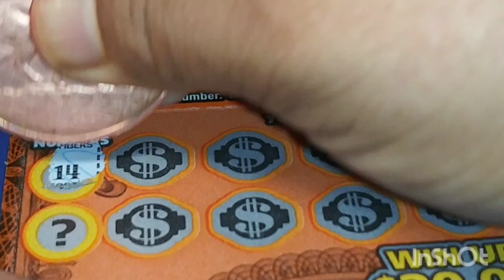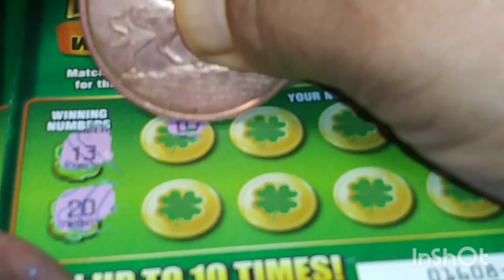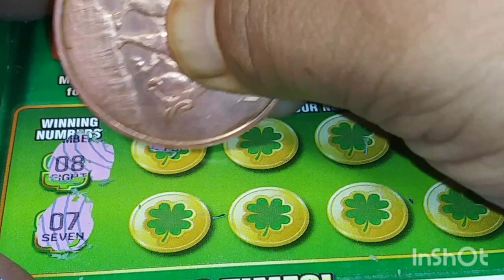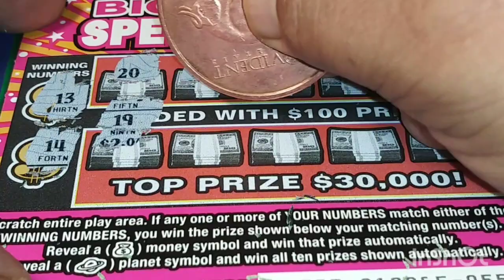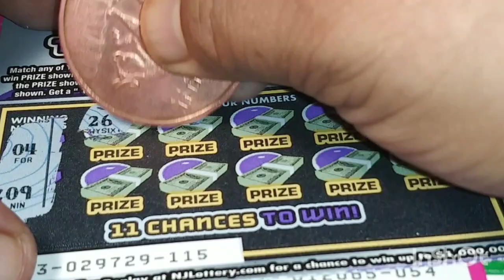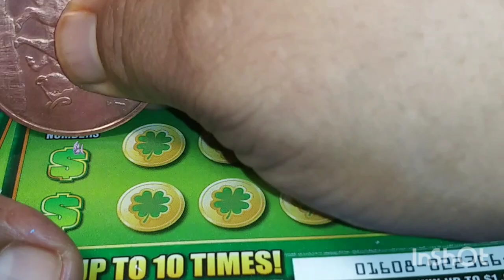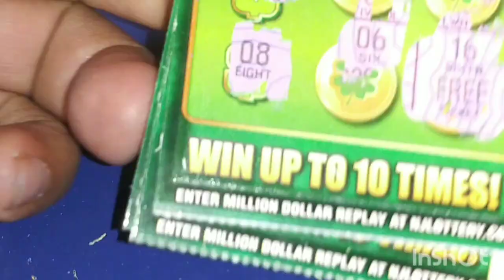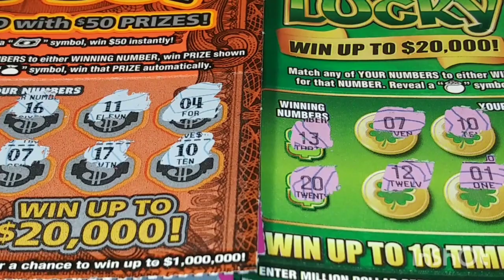POT OF GOLD SYMBOL FOUND🍀🍀😄